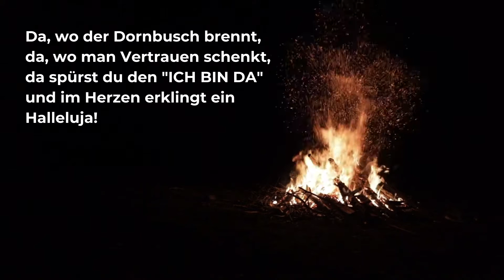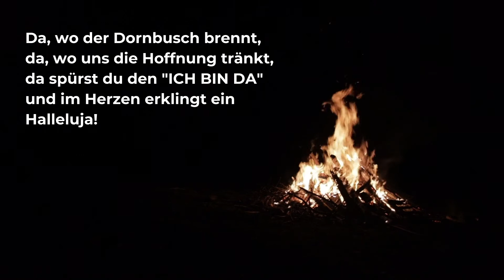Da wo der Dornbusch brennt